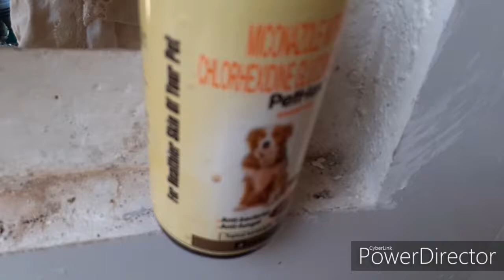Lion Shepherd bath